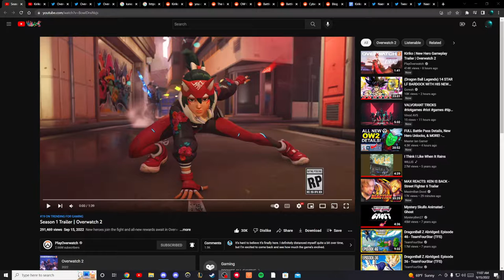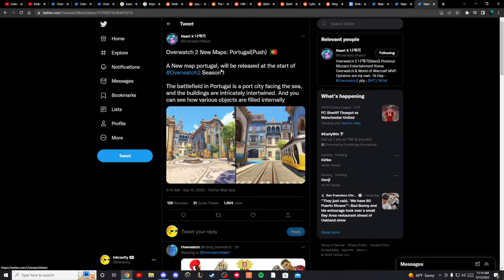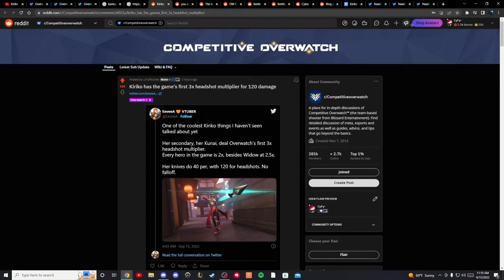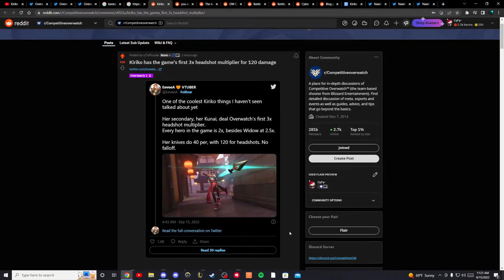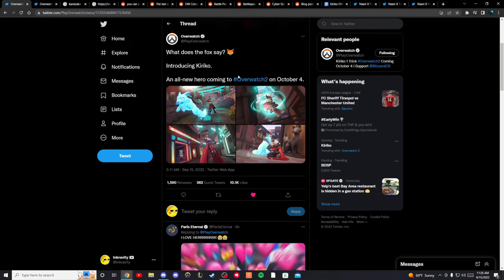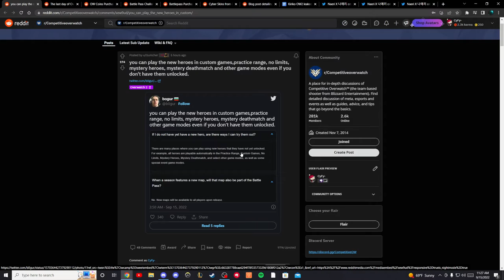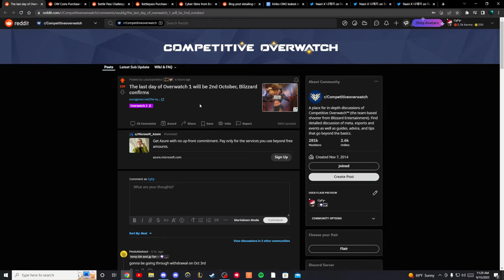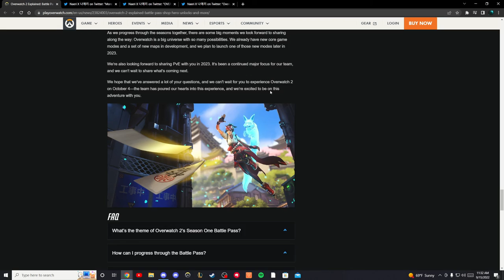Overwatch 2 September 15th News Roundup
Though, it really does suck that this news came out cause it was leaked out too early.

[SOURCES]